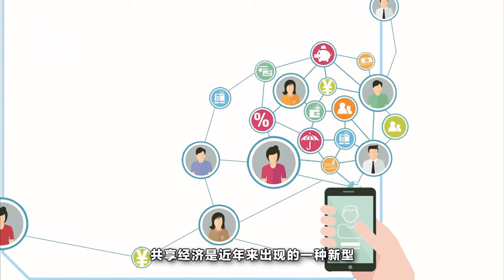共享汽車撞上共享單車，司機全程懵B，誤把剎車當油門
共享經濟，是近年來出現的一種新型基於陌生人且存在物品使用權暫時轉移的一種新的經濟模式。最近，共享經濟將中國帶入了一個新的裏程碑，從共享單車到共享充電寶再到共享汽車、共享女友，甚至連共享法拉利都有，共享經濟可謂是無處不在。下面今天我們要給大家看的視頻是一個駕駛共享汽車的人撞上一個正在騎共享單車的人，事故到底是怎麽發生的呢？